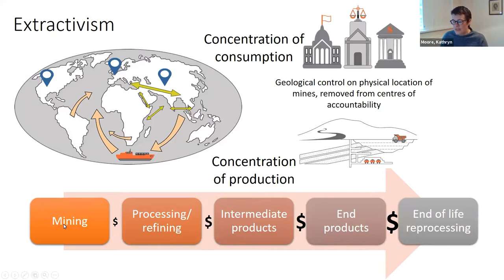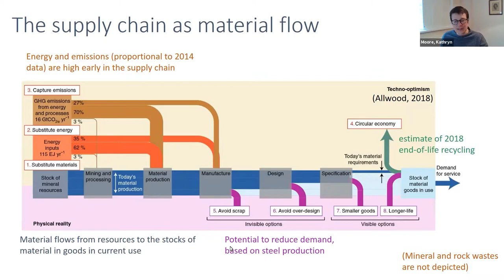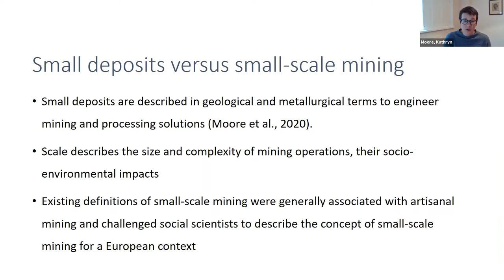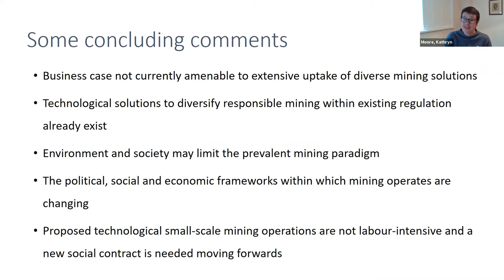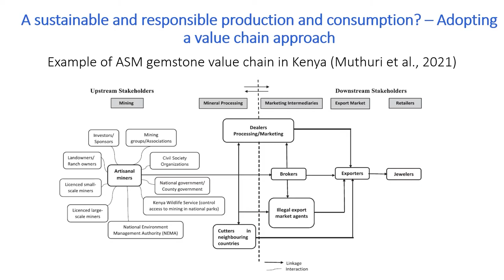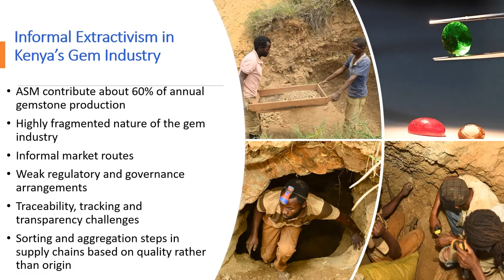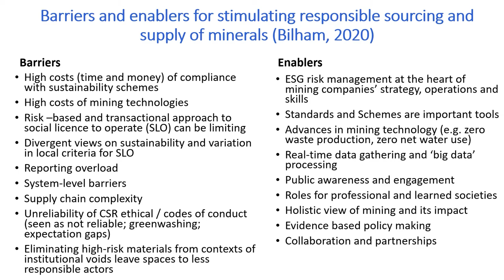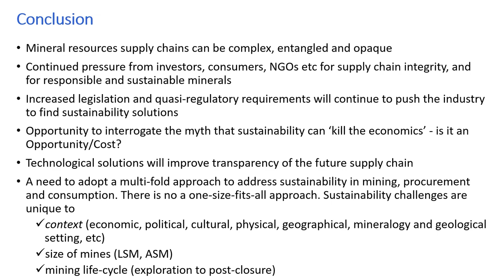UNESCO Lecture 5 - Suppliers, consumers, and the global minerals supply chain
iCRAG, the SFI Research Centre for Applied Geosciences, in collaboration with the International Union of Geological Sciences, have launched the online UNESCO Lecture Series on Earth Materials for a Sustainable and Thriving Society.

The programme of free online lectures, beginning January 26, 2021, is designed for a global audience and will provide diverse perspectives on Earth materials and their role in society. Leading natural scientists, social scientists, and educators will look at how Earth materials are critical to a sustainable future and how the minerals sector, adhering to best practices, can contribute to society in a socially and environmentally positive way.The lectures will be delivered in webinar format by recognized global experts who will frame their presentations in the context of the United Nations Sustainable Development Goals. The Series will boost knowledge of Earth materials and contribute to better informed local, regional, and international discussions.

Technical, environmental, business, and social aspects of different scales of mining operations; links between consumers and source:
- How supply chains work from source to use
- Differentiating large-scale, high-tech small-scale, and artisanal mining sectors
- Processing, refining, manufacturing sectors
- Stakeholders, responsible sourcing programmes, and their impacts

Speaker:
- Dr Kathryn Moore, Senior Lecturer in Critical and Green Technology Metals, University of Exeter, UK.
- Dr Judy Muthuri, Associate Professor of Corporate Social Responsibility, Nottingham University Business School, UK, and Project Lead, Sustainable Artisanal and Small-scale Mining Project (Kenya).